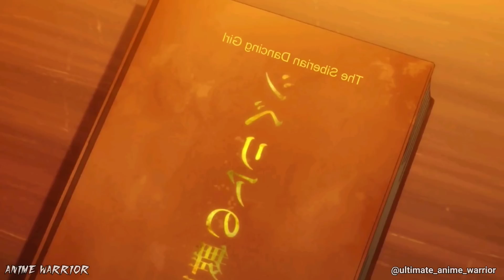My Step Mother's Daughter Is My Ex Episode 11 Hindi Explained | Anime In Hindi | Anime Warrior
ABOUT US🙂

Voice - Thunder Emperor

(Tags)